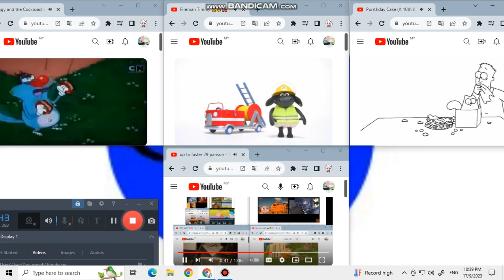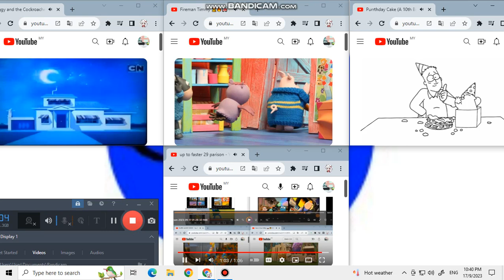up to faster 32 parison